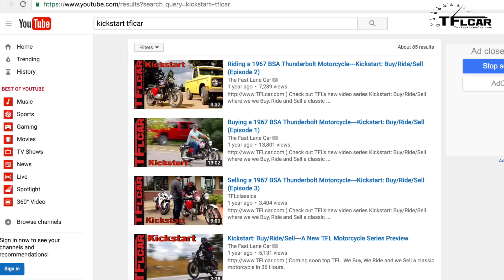Ask Nathan #24: Why Does TFL Not Review Motorcycles?